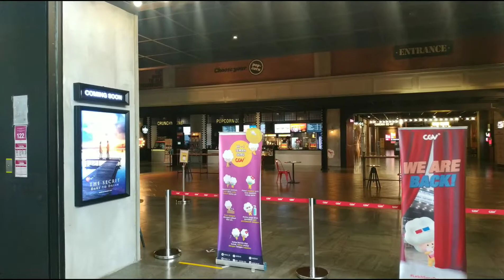WALKING AROUND ~ AEON MALL JAKARTA GARDEN CITY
Dikutip dari VIVA.co.id – Mal pertama AEON di Jakarta yang merupakan cabang kedua AEON di Indonesia ini menyuguhkan beragam hal menarik di atas lahan seluar 8.5 hektare. Mulai dari tempat berbelanja berbagai kebutuhan, tempat makan bernuansa hutan dan kebun binatang, hingga bianglala raksasa sebagai salah satu wahana hiburan keluarga.

Lantai dasar Gourmet Terrace difungsikan untuk wisata kuliner. Terdapat 25 toko, 70 kafe dan restoran dengan aneka sajian yang bisa dikunjungi.

Lantai 2 dibuat dengan konsep unik yaitu Zoo Cafe. Pengunjung dapat menikmati serunya sensasi bersantap atau sekadar nongkrong di hutan ditemani oleh aneka binatang.